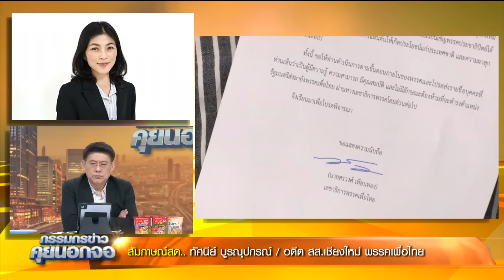[คลิปเต็ม] เปิดใจ ทัศนีย์ - ก่อแก้ว พิกุลทอง หลัง 'เพื่อไทย' จับมือ 'ปชป.' ร่วมรัฐบาล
[คลิปเต็ม] เปิดใจ ทัศนีย์ บูรณุปกรณ์ อดีต สส.เพื่อไทย - ก่อแก้ว พิกุลทอง สส.เพื่อไทย หลัง 'เพื่อไทย' จับมือ 'ปชป.' ร่วมรัฐบาล#กรรมกรข่าวคุยนอกจอ